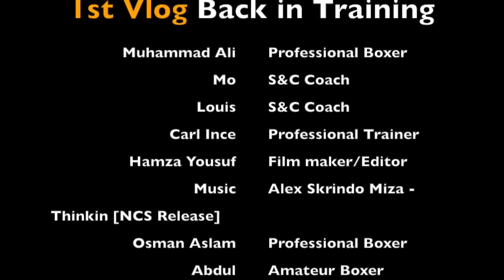1st Vlog - Back at Training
Muhammad Ali's first ever vlog video, an insight  of how a diabetic boxer faces challenges throughout his career.